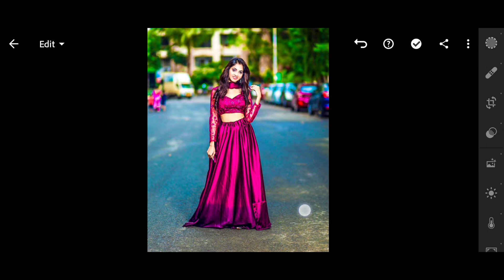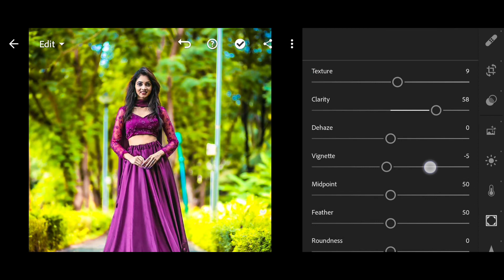Pop Up Editing - Lightroom DNG & XMP Presets Free | Yellow lightroom presets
Your Queries 👇👇👇👇
Lightroom Adobe lightroom
Lightroom presets
Photo editing
BRD Editz presets
yellow green lightroom preset pop green yellow lightroom editing
green lightroom mobile
yellow green lightroom mobile presets
yellow green lightroom
moody dark green lightroom mobile presets
dark moody green lightroom dark green presets lightroom mobile download